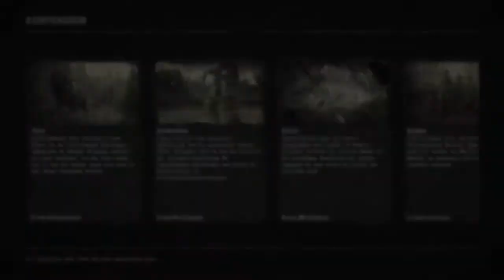Gefängnisausbruch 🎮 RED DEAD REDEMPTION 2 #013